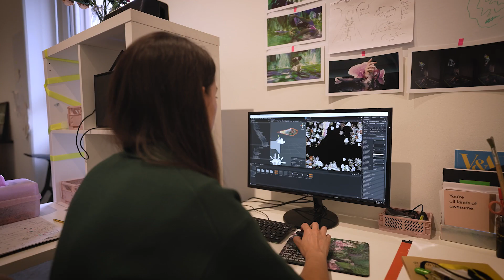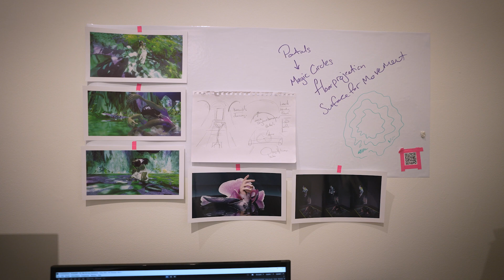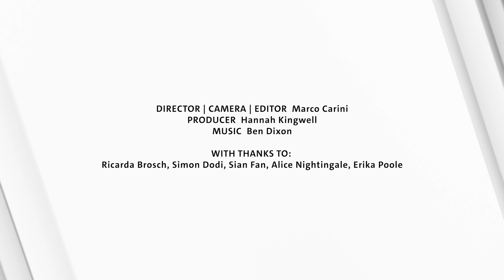Diving into the digital dimension | Artist in Residence: Sian Fan | V&A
Questioning what it means to be human in the digital age, interdisciplinary Artist in Residence Sian Fan combines movement with technology in order to examine the 'between space' or portal connecting the physical and virtual.

Drawing on her background in contemporary and aerial dance, she suspends, fragments, and augments the body, combining this with floral costume inspired by objects from the East Asian collections.

Digital Wonderlands Residency ran from 29 September 2021 – 1 July 2022.